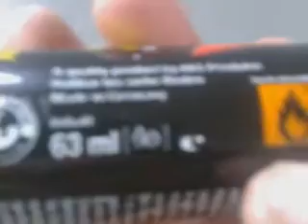gaz protect pfeffer spray anti dog direkt mit direktstrahl